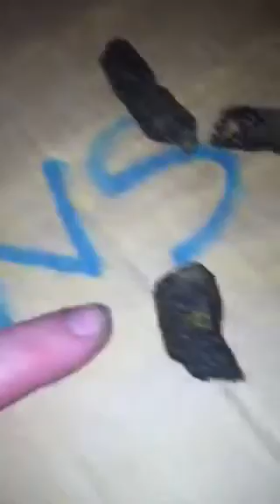DOG POOP CANDY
Wonderful video of a guy eating & tasting a masterful delicious morstle of dryed dog poopy &,as you'll see,it was enjoyable. ENJOY